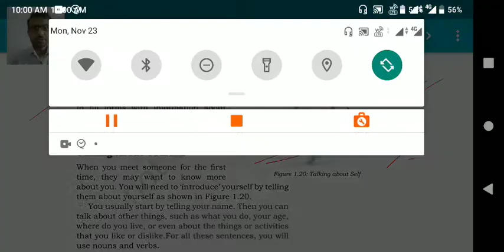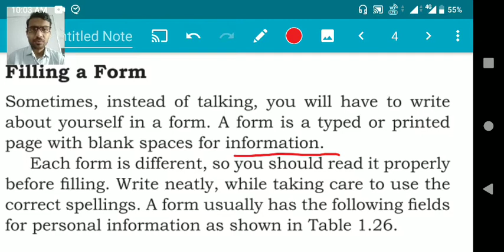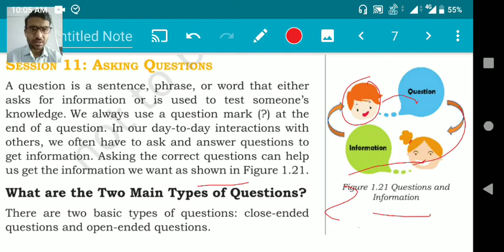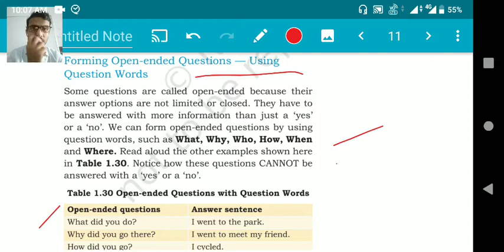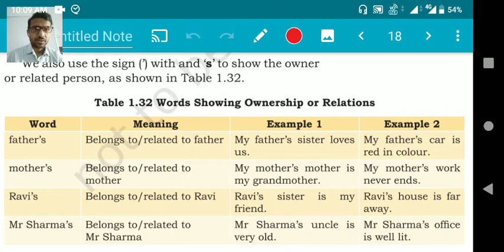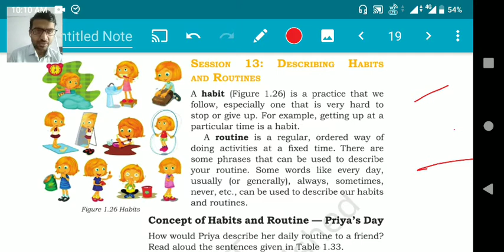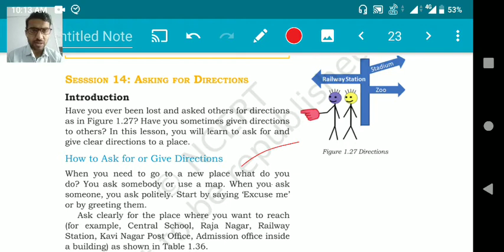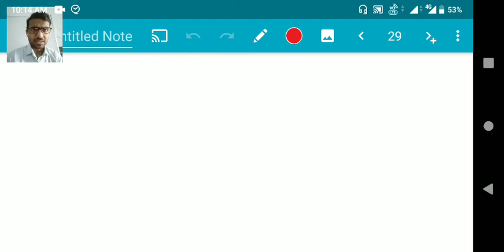Communication skill part- 4th